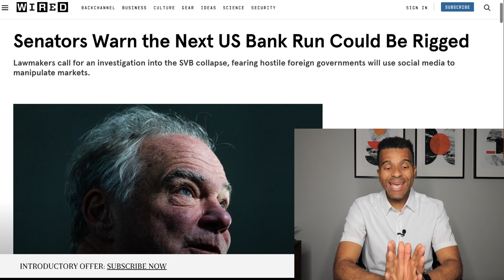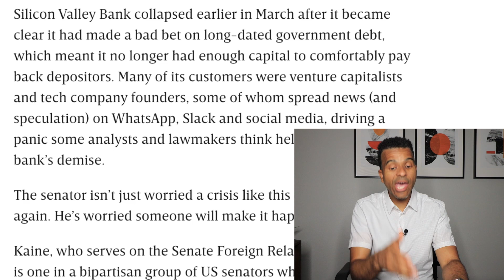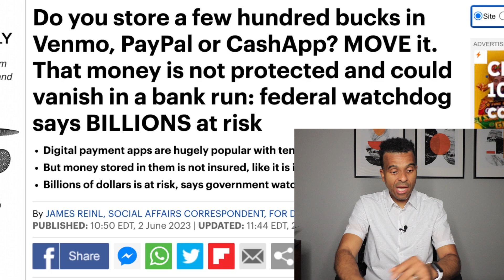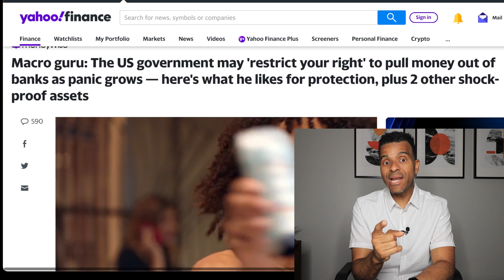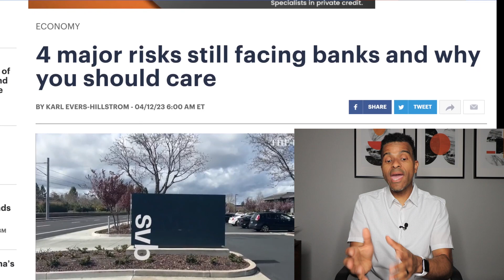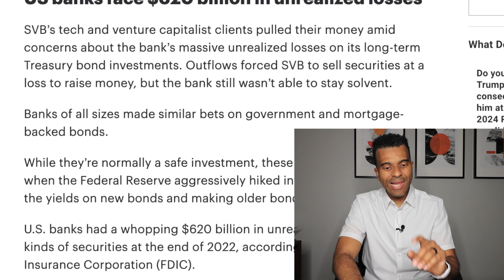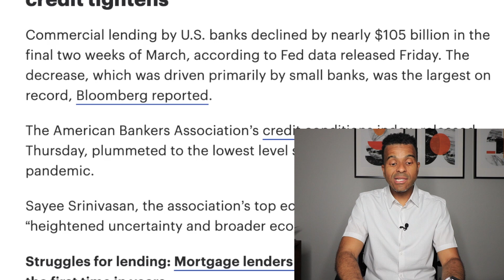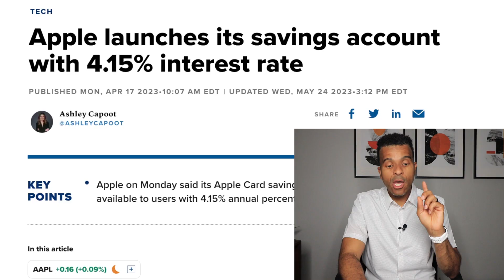YOUR MONEY IS NOT SAFE ANYMORE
FINAL WARNING: YOUR MONEY IS NOT SAFE ANYMORE